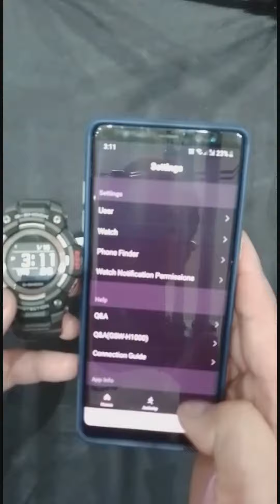CONNECT YOUR G-SHOCK WATCH TO YOUR SMARTPHONE